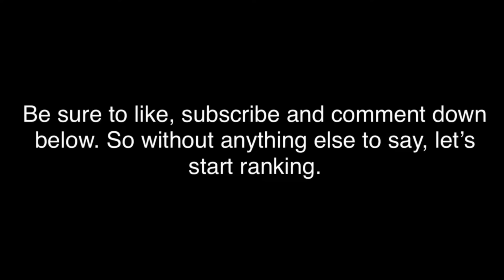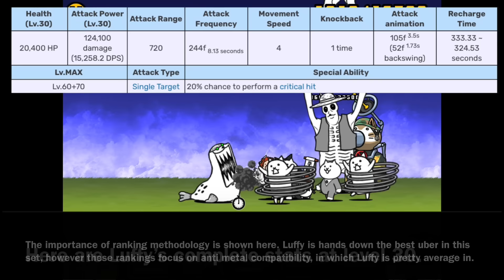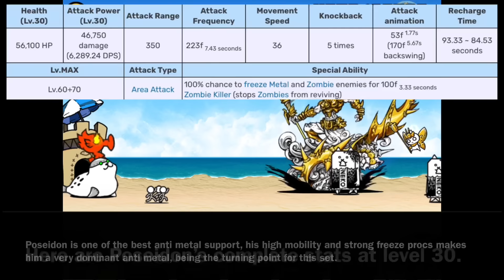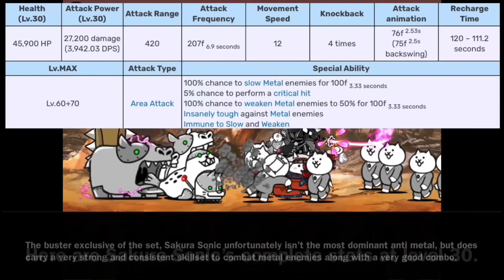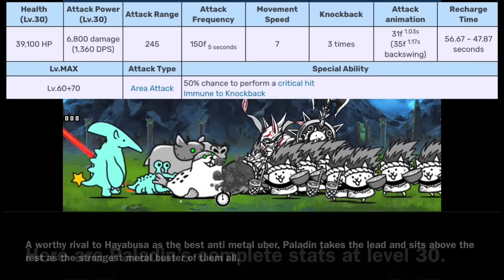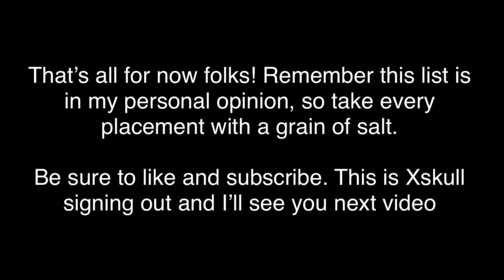Battle Cats | Ranking All Metal Busters from Worst to Best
You can participate in my rankings by voting in polls on my discord server linked

You can get a custom channel badge, exclusive emotes, and early access to new videos and rankings.

Databases Used: MyGamatoto, Spica, Wiki

Stats provided in the video are from Wiki.